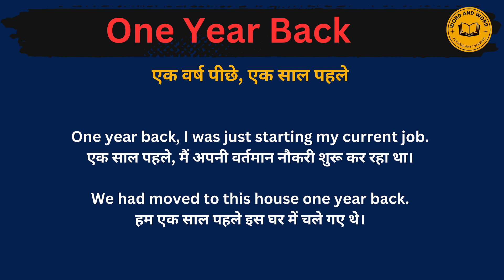One year back meaning in Hindi/One year back का अर्थ या मतलब क्या होता है.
One year back  meaning in Hindi.
One year back  का अर्थ या मतलब क्या होता है.
One year back  Matlab kya Hota hai.
One year back  Hindi Meaning.
One year back  explained in detail.